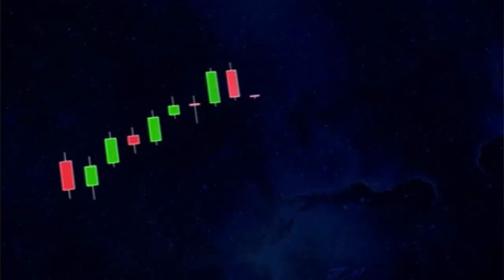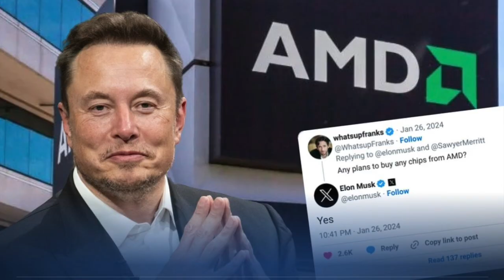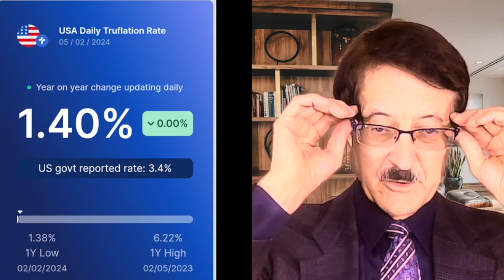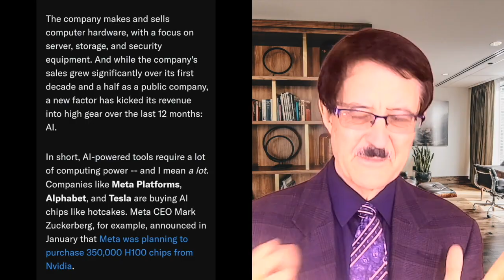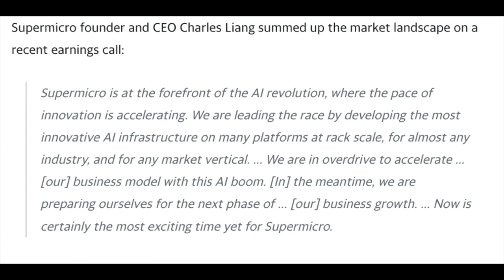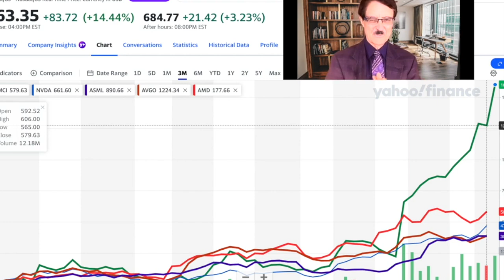Artificial Intelligence Rampage!! NVDA, SMCI, ASML, AVGO, and AMD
I detail the success I have with five artificial intelligence stocks and explain the reasons why I view them as long term trades.